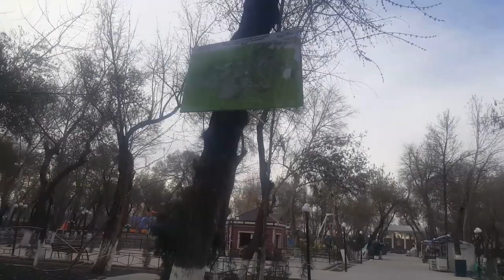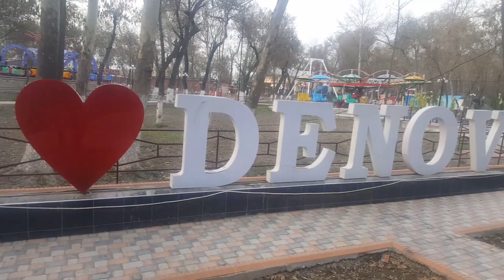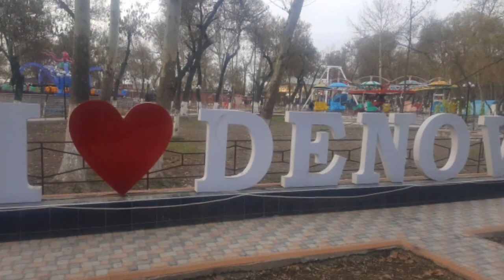Surxondaryo Denov ko'chalari. Park #2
..Assalomu alaykum.

.Surxondaryo Denov ko'chalari. Park vogzal #2